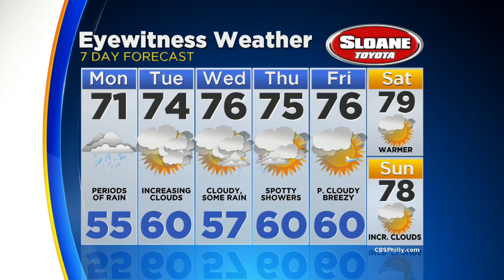Chelsea Overnight Forecast May 21 2017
Chelsea Ingram explains what we can expect this week.